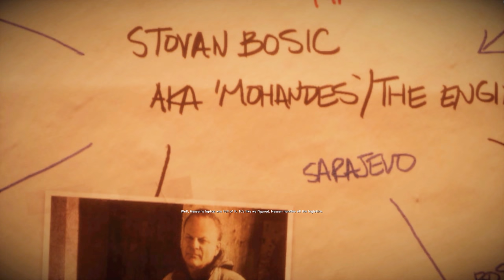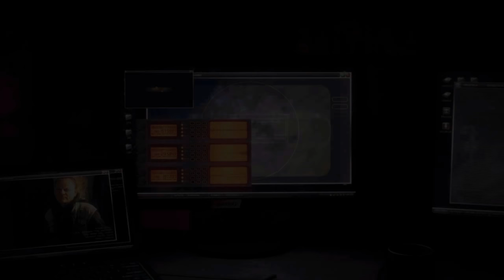The Bosnia Assignment - Medal of Honor Warfighter - 4K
Working from Hassan's Information, TF Mako pins the sales of PETN to a Gunrunner whom Dusty has history with from the War In Bosnia. TF Mako link up with TF Atlas GROM Operators whom Voodoo has a history with. They then chase the gunrunner through ruins of Sarajevo and fight many mercenaries he hired. After disabling his getaway vehicle. The gunrunner is captured and pushed to devel information as to where the missing PETN is being shipped.